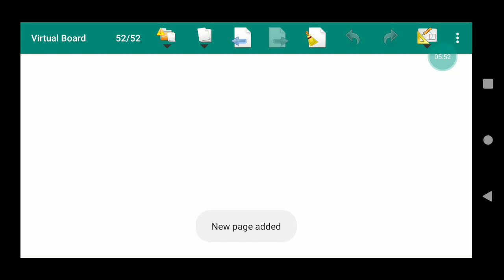Интерпретация символа ai|bj